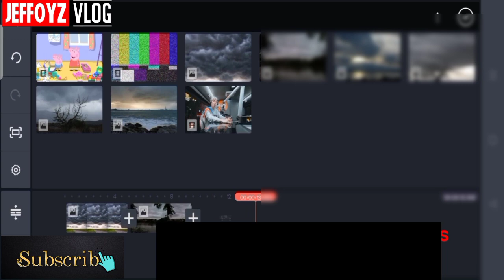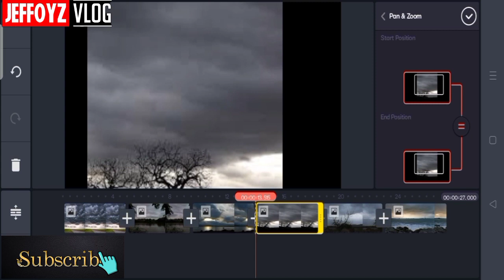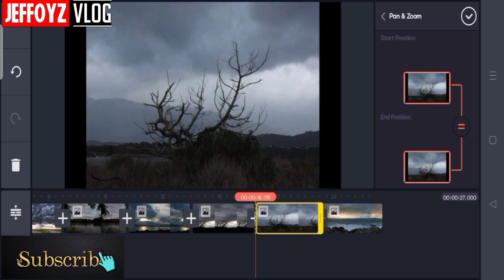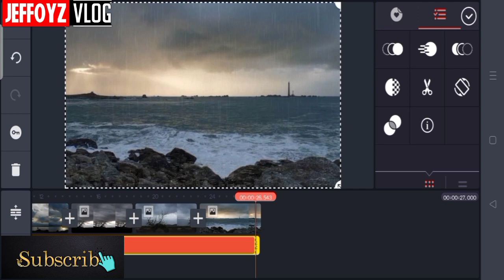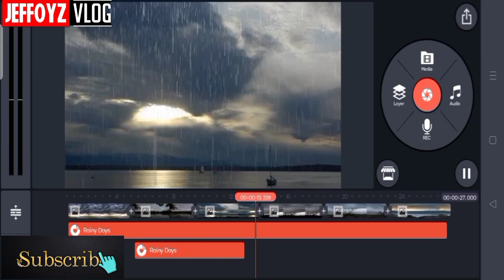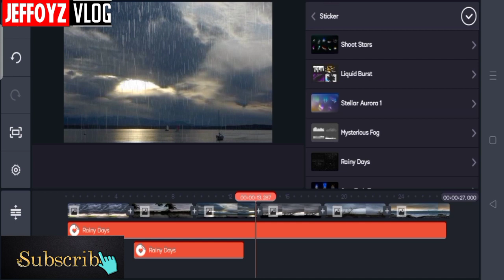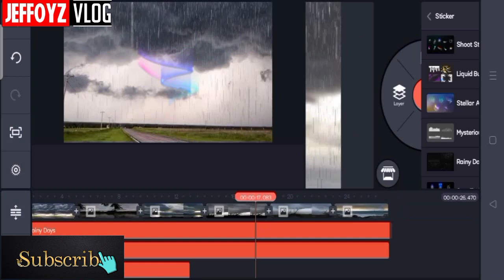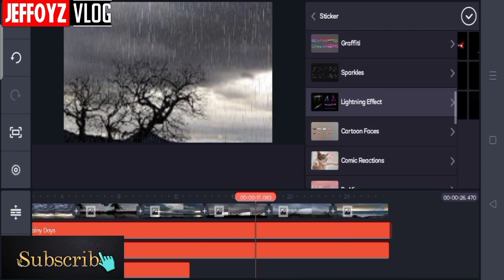Pano maglagay ng Rain Effects and Thunder? Kinemaster Jeffoyz Vlog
Pano maglagay ng Rain Effects and Thunder by Kinemaster